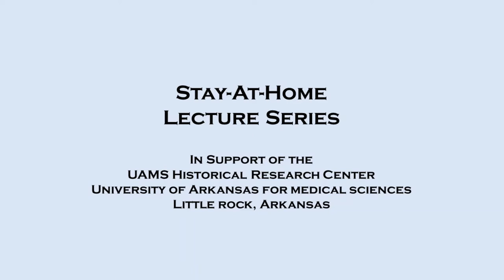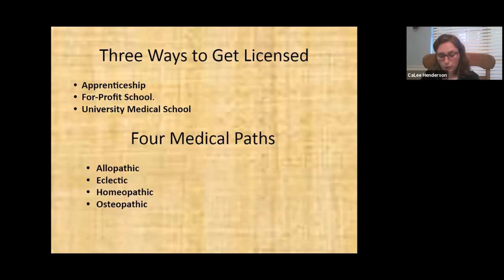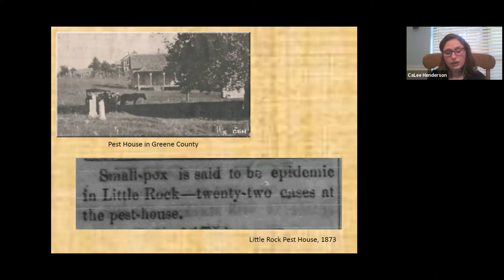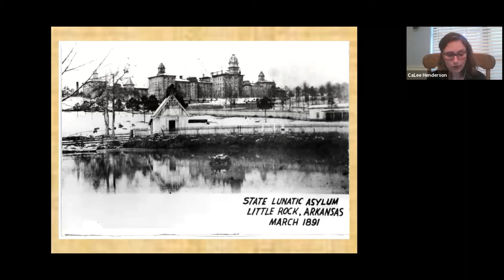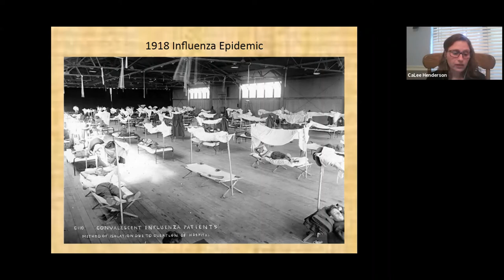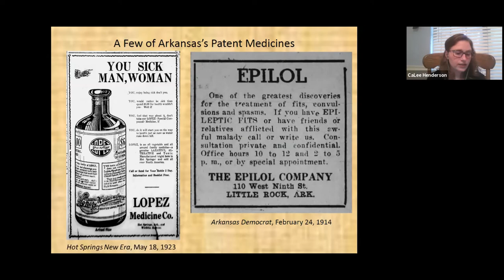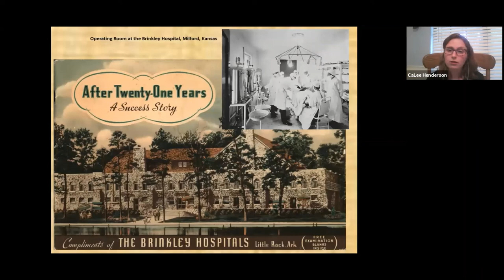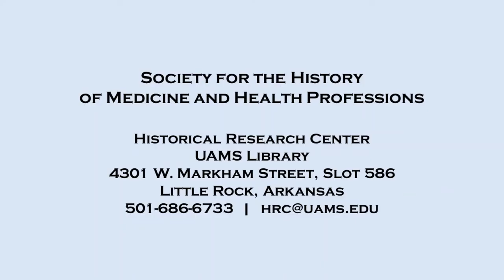History of Medicine in Arkansas (Stay-at-Home Lecture 4, June 4, 2020)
Calee Henderson, Digital Initiatives Librarian for the UAMS Historical Research Center, gives an overview of the history of medicine in Arkansas.